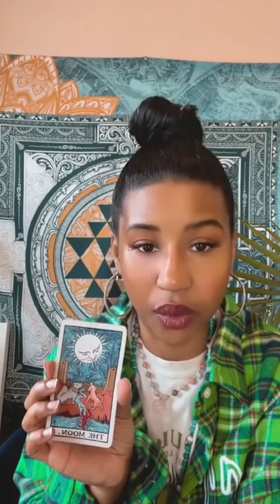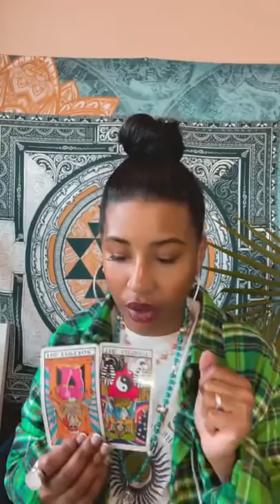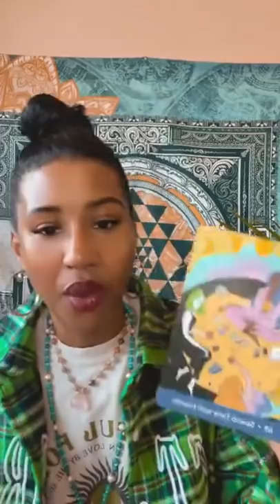🔮SPIN THE WHEEL OF FORTUNE - SPIRIT TEA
🔮This is a collective reading for what you need to know

✨Which do you need to know right now?
✨What is blocking you?
✨What Self Care ritual should you do?

🌚𝐍𝐞𝐰 𝐌𝐨𝐨𝐧 𝐒𝐨𝐥𝐚𝐫 𝐄𝐜𝐥𝐢𝐩𝐬𝐞 𝐢𝐧 𝐒𝐚𝐠𝐢𝐭𝐭𝐚𝐫𝐢𝐮𝐬
🤍𝐅𝐫𝐢𝐝𝐚𝐲 𝐃𝐞𝐜 𝟑 𝟐𝟎𝟐𝟏
🕯𝐂𝐨𝐥𝐥𝐞𝐜𝐭𝐢𝐯𝐞 𝐂𝐚𝐧𝐝𝐥𝐞 𝐑𝐞𝐢𝐤𝐢 𝐒𝐨𝐮𝐧𝐝 𝐁𝐚𝐭𝐡 𝐚𝐧𝐝 𝐆𝐫𝐨𝐮𝐩 𝐑𝐞𝐚𝐝𝐢𝐧𝐠
✨𝐅𝐨𝐜𝐮𝐬: 𝐍𝐞𝐰 𝐌𝐨𝐨𝐧 𝐍𝐞𝐰 𝐌𝐨𝐯𝐞𝐬✨
𝐭𝐨 𝐢𝐧𝐜𝐫𝐞𝐚𝐬𝐞
✨𝐌𝐨𝐭𝐢𝐯𝐚𝐭𝐢𝐨𝐧 𝐭𝐨 𝐌𝐚𝐤𝐞 𝐌𝐨𝐯𝐞𝐬✨
✨𝐎𝐩𝐭𝐢𝐦𝐢𝐬𝐦 𝐚𝐧𝐝 𝐅𝐚𝐢𝐭𝐡✨
✨𝐁𝐞𝐧𝐞𝐯𝐨𝐥𝐞𝐧𝐭 𝐁𝐥𝐞𝐬𝐬𝐢𝐧𝐠𝐬✨
✨𝐃𝐢𝐯𝐢𝐧𝐞 𝐖𝐢𝐬𝐝𝐨𝐦✨
✨𝐂𝐡𝐚𝐤𝐫𝐚 𝐁𝐚𝐥𝐚𝐧𝐜𝐢𝐧𝐠✨
✨𝐊𝐚𝐫𝐦𝐢𝐜 𝐂𝐥𝐞𝐚𝐧𝐬𝐢𝐧𝐠✨
✨𝐒𝐨𝐥𝐚𝐫 𝐏𝐥𝐞𝐱𝐮𝐬 𝐂𝐡𝐚𝐤𝐫𝐚 𝐔𝐩𝐠𝐫𝐚𝐝𝐞✨
𝐚𝐧𝐝 𝐫𝐞𝐥𝐞𝐚𝐬𝐞:
👋🏾𝐍𝐞𝐠𝐚𝐭𝐢𝐯𝐢𝐭𝐲
👋🏾𝐋𝐞𝐭𝐡𝐚𝐫𝐠𝐲
👋🏾𝐈𝐠𝐧𝐨𝐫𝐚𝐧𝐜𝐞
👁𝐄𝐧𝐞𝐫𝐠𝐲 𝐄𝐱𝐜𝐡𝐚𝐧𝐠𝐞: $𝟐𝟐